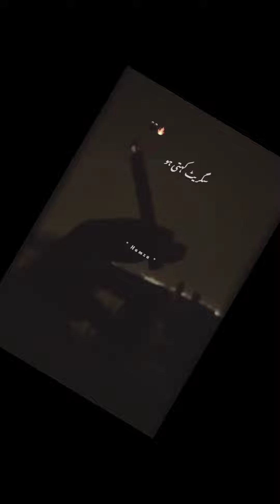cigarette shayari// Whatsapp Status Video// Bad Boy// Alone 😥 || Mr.Chaudary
Mr. Chaudary#Mr. Chaudary#Mr. Chaudary

Name: Mr. Away

Description:
Hello friends:

Attitude status,attitude status for boys,boys attitude status,whatsapp status,new attitude status,killer attitude status,attitude whatsapp status,new attitude whatsapp status,boys attitude whatsapp status,
whatsapp status,
bewafa song
Broken heart lines status,
whatsapp videos
status song,
Whatsapp status
whatsapp status
bewafa song
romantic songs
romantic love story
whatsapp status
WhatsApp videos
sad status
status for whatsapp
status song
love status
romantic status
royal attitude status in hindi video
best attitude video status
bad boy whatsapp status
i am bad boy whatsapp status